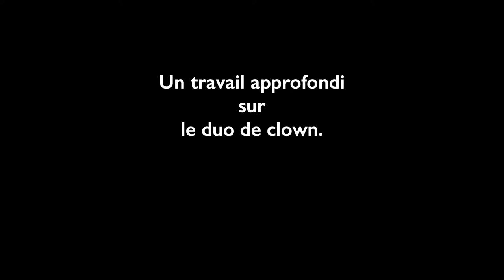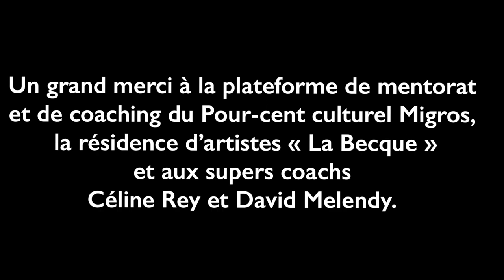Migros-Kulturprozent Double Kleinkunst Les Diptik und Jara Gerber & Jana Sturny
Double ist die Mentorats- und Coaching-Plattform des Migros-Kulturprozent. Das Förderprojekt bringt erfahrene Expert*innen mit jüngeren Berufskolleg*innen zusammen für einen ein- oder mehrjährigen Austausch in den Sparten Literatur, Tanz, Theater, Pop, Kleinkunst, Kunst und